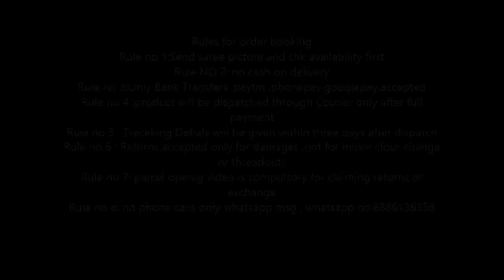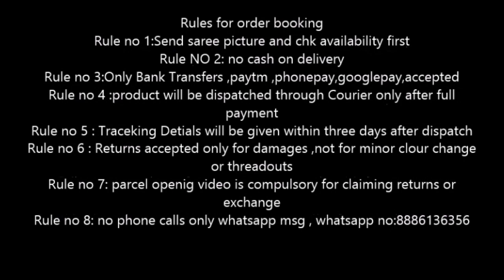Latest digital print ruffle sarees with embroidery sequence work blouse | ruffle sarees with price